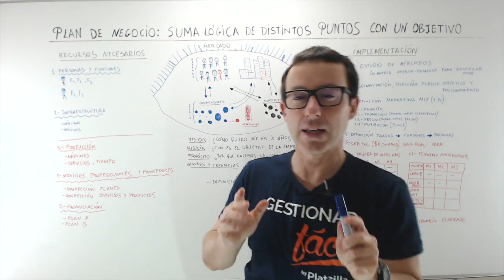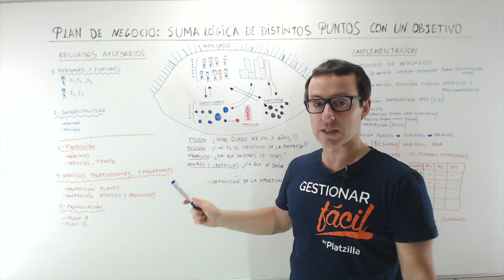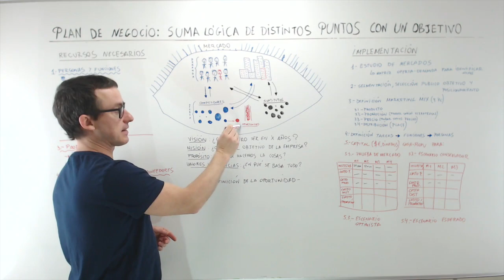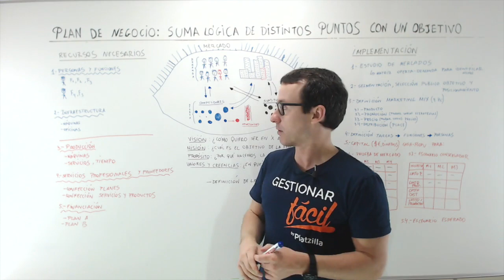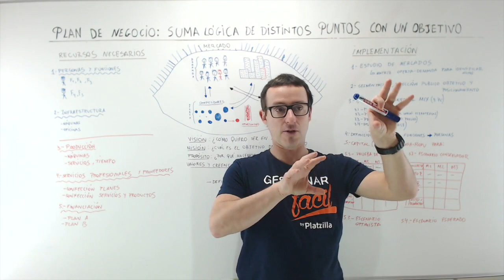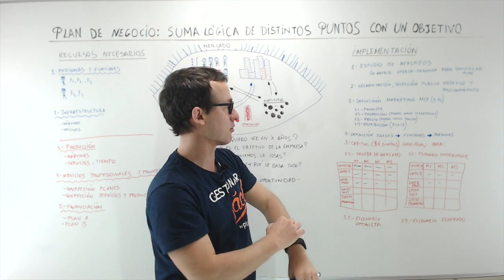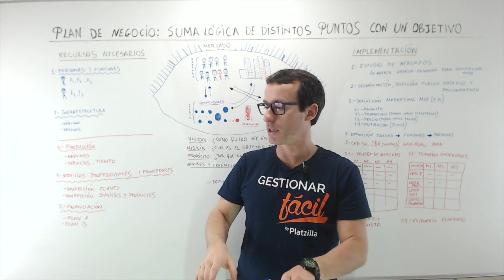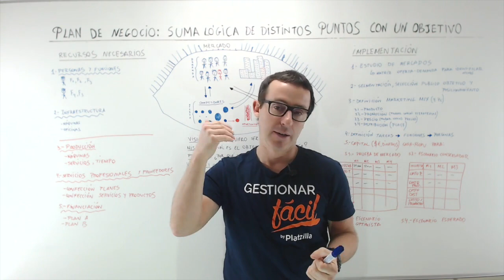¿Cómo hacer un PLAN DE NEGOCIOS paso a paso?..... 💡Hazlo de manera correcta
¿Cómo hacemos el plan de negocio o plan de empresa? Un plan de negocio es tu guía, tenemos que trabajar, según el proceso de planificar, ejecutar, verificar y corregir, para entrar en una mejora continua.

Te enseñamos cómo realizar un plan de negocio, desde un punto de vista lógica,  para tener consistencia en cada punto. Partiendo de tu visión y propósito. Luego determinar los recursos que vas a necesitar para implementar la idea que tienes.

El enlace que hemos prometido en el vídeo, se ha estropeado... bueno, el artículo que se había hecho, cosas de la tecnología :-( Os rogamos que nos disculpéis. Sin embargo, os paso 1 artículo sobre ¿Cuándo hacer el plan de negocios? que os va a ayudar muchísimo. El artículo es el siguiente:

Contenidos
00:00 - Introducción
00:23 - Crear un plan de negocio desde un punto de vista lógico.
19:44 - Conclusión